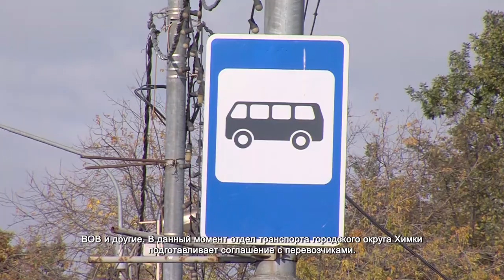С 1 января введут бесплатный проезд на коммерческом транспорте для льготных категорий. 07.10.2021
С 1 января 2022 года те жители городского округа, которые имеют льготы, получат право бесплатного проезда на коммерческих маршрутах. Об этом заявил губернатор Московской области Андрей Воробьёв. Таких маршрутов в нашем городе три.